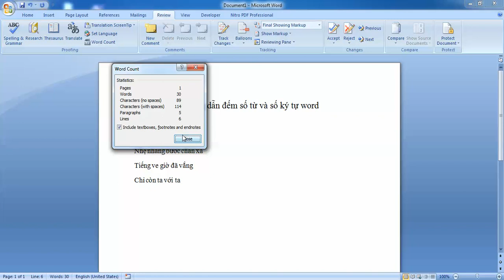Hướng dẫn đếm số từ và số ký tự trong word